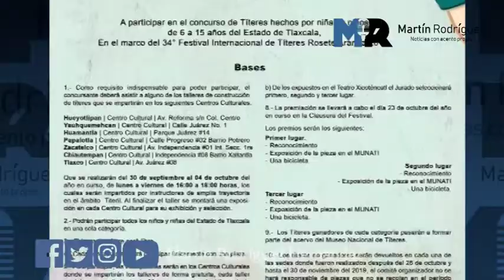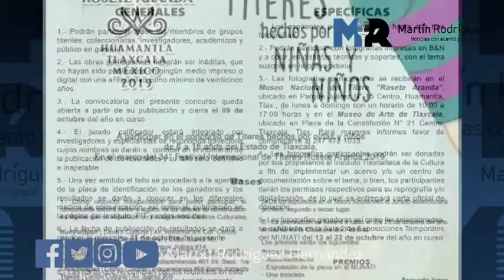Convocan a concursos de “fotografía antigua e inédita” y “títeres hecho por niñas y niños”